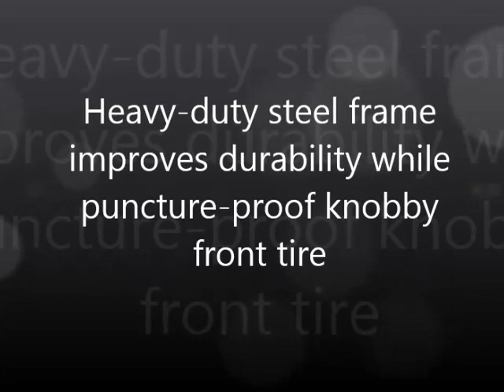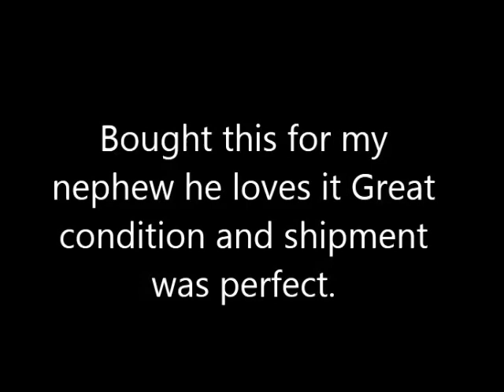Pulse Performance Products EM 1000 E Motorcycle Features Review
See Pulse Performance Products EM 1000 E Motorcycle Features Review

Thanks
Admin